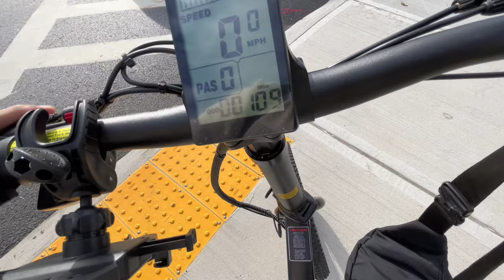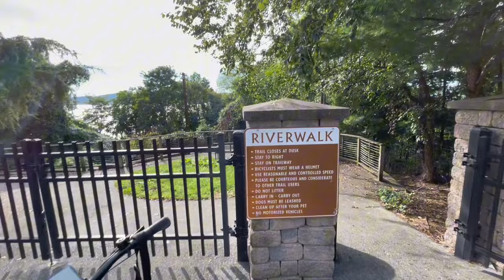Inflate or Deflate: Hilarious Bike Pump Adventure | Vlog No. 03 | Part-01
• Hilarious Bike Pump Adventure 🤯

Bike pump
White Plains
Westchester County
Bicycle accessories
Cycling gear
Target store
Downtown area
Local shopping
Bike maintenance
Exploring the city
Outdoor cycling
Biking adventure
Bike equipment
Cycling essentials
Bike supplies
Cyclist community
New York biking
Bike enthusiasts
City exploration
Shopping vlog